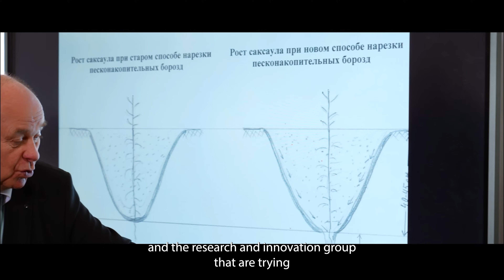The Aral Sea: Lessons from Uzbekistan's Restoration Efforts | Ibrahim Thiaw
Ibrahim Thiaw, Executive Secretary of the United Nations Convention to Combat Desertification, discusses the environmental disaster that has occurred at the Aral Sea. He reflects on the lessons humanity can learn from the over-exploitation of natural resources that led to the sea's demise.

The demise of the Aral Sea is a stark reminder of human impact on the environment. Once the fourth-largest freshwater lake on the planet, the Aral Sea's dramatic shrinkage presents alarming metrics with global repercussions. Discover how innovative solutions and political leadership are transforming degraded lands, highlighting the interconnectedness between nature and human livelihoods. Explore the urgent need for global cooperation in preserving ecosystems for a sustainable future.